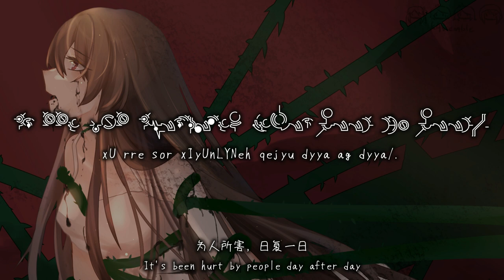【Original Hymmnos】彼女と名無しの種 -あつめる-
This song is a episode in "sekaishika"(my re-creation of "Ar Tonelico 2"), sung by one of the heroines, bengnuih cyurio.
('bengnuih cyurio' means 'The logic of extremity' in "sekaishika")
But this version is Remix, and the original version is still in production.
In the past few days, I suddenly wanted to use ACE Studio to do the vocal for this song, and then I found that the project file was missing. I was sad!
But I think this song needs to be rewritten... (I don’t know when I will do it)
Although it sounds very gentle, it is actually a cruel story.
For details about "sekaishika", please see our personal website!
【Staff】
Compose & Lyrics: benwata
Arrange: Lushun & benwata
Illustration: 抽风君
Vocal: ACE Studio